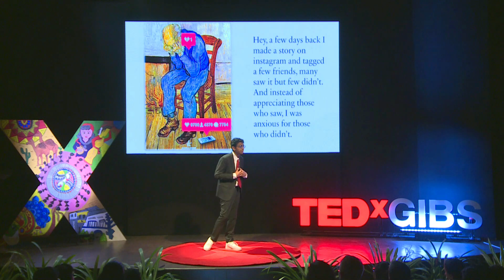The Road I have taken | PRINCE BANSAL | TEDxGIBS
“Fight with your mind. Subdue with your heart. Defend with your body. Conquer with your soul.” This ted talk highlights the unhealthy obsessions and addictions of millennials with mobiles phones. Being a millennial himself and talking about being nervy and anxious in his own life, he conveyed the evils of life in his talk. Sharing his own thoughts and stories, he led us to the viscious circle it creates. With phones to procrastination to drugs and alcohol. This talk gave a brief description of the problems we face with the update in technology and the solutions for the same. As he said, “do not wait for the moment, this is the moment”. Prince Bansal, the head boy of The SOVEREIGN SCHOOL is currently pursing commerce and wants to excel his career in e-commerce. He is Jack of all trades- from debate to Mono acting, he has excelled in all activities. He is an extraordinary student with good academic background. This talk was given at a TEDx event using the TED conference format but independently organized by a local community.